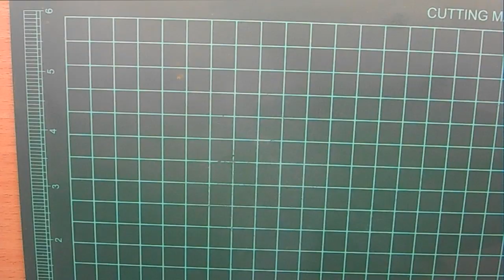DIY || The Fault In Our Stars || BRACELET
The Fault In Our Stars BRACELET || DIY

↓↓↓ OPEN THIS ↓↓↓

What We Need:

- sculpey clay
- nail polish (white, black, clear/ top coat)
- tin
- twine/ rope
- knife

♡ Good Luck ♡

                                                                                                                                                                         okay?
                                                                                                                                                                         okay.
                                                                                                                                                                         xNoylin